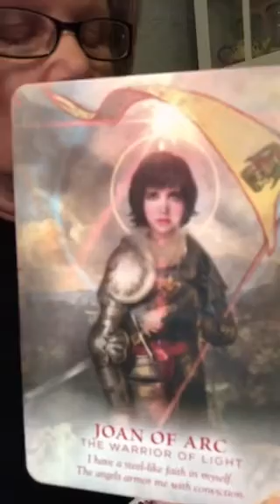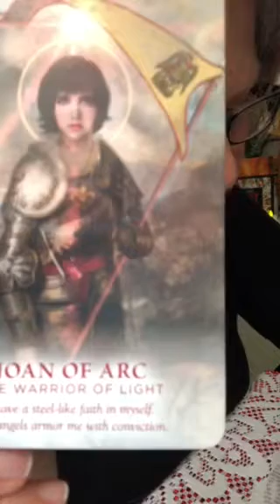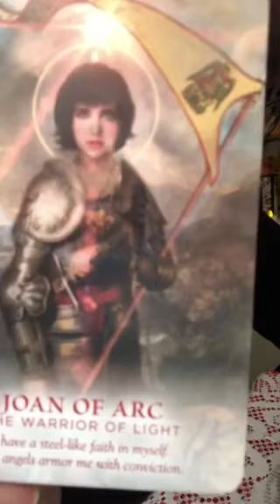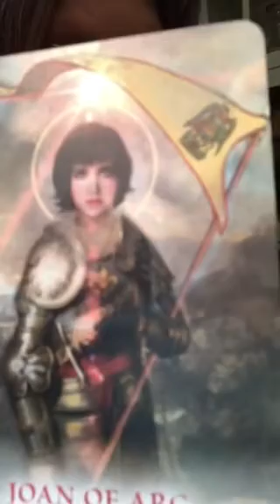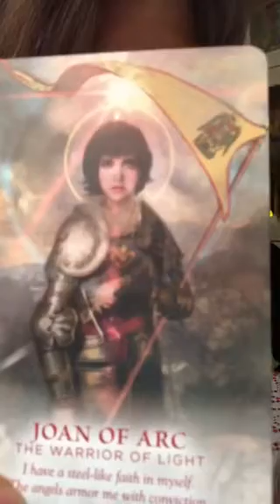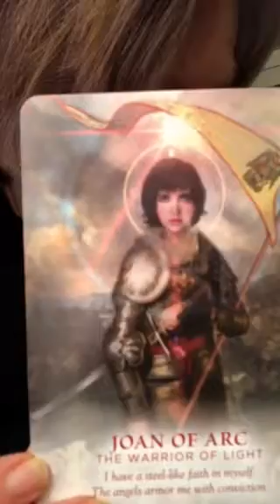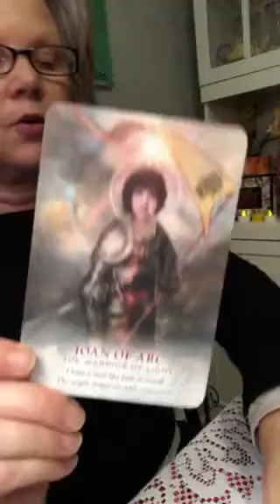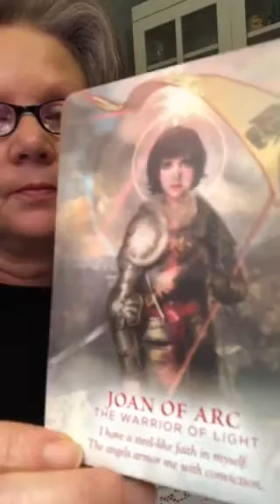Daily Divine Oracle Card - Joan of Arc!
Todays Divinely Guided message is from the Divine Feminine oracle deck- Joan of Arc ❤️ ariesfire 🔥😍🔥 beinspired ❤️

Tarot Readings will be booked on a first in first out basis. Payment must be received in order for me to fulfill your request. The Tarot reading will be delivered by email based on the question or questions asked and any other Divine messages that come through the cards.
I am providing 1, 2 and 3 question readings to my clients.
1 Question - $15, 2 Questions - $25, 3 Questions - $35